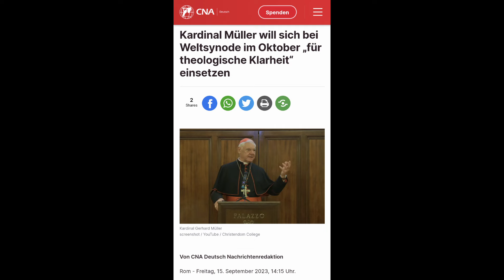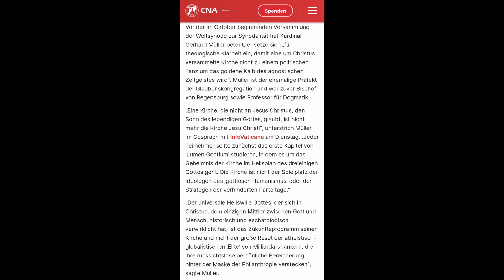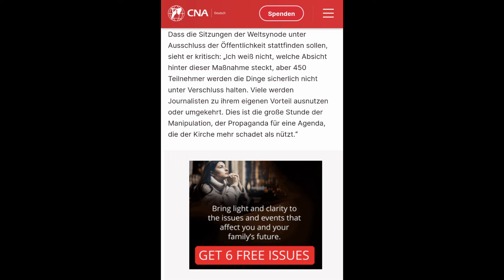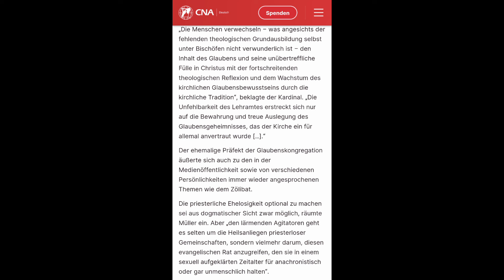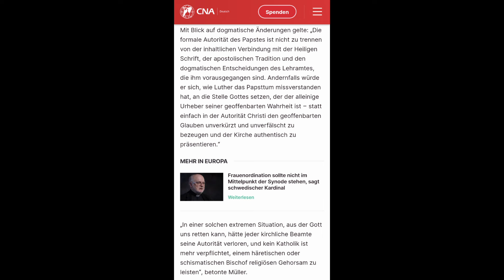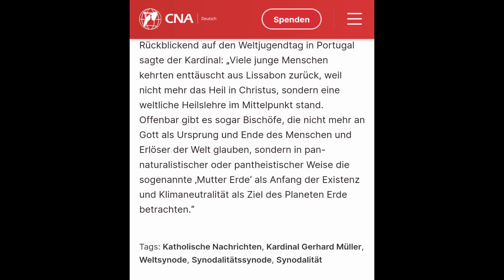Kardinal Müller deckt auf: Die finstere Wahrheit über die Weltsynode!